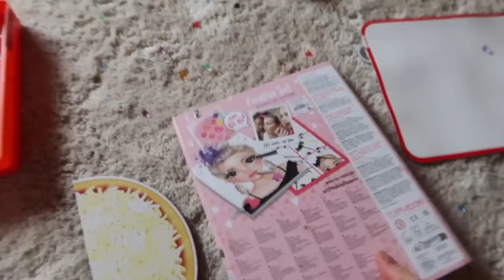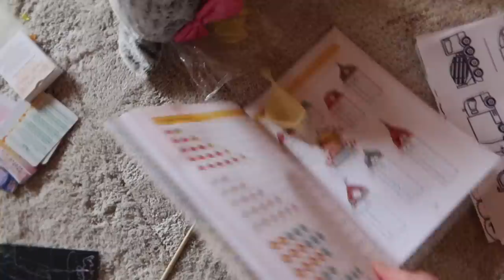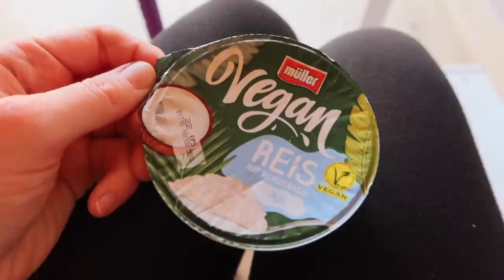Neues Merchandise | Natur Spiel | Kein Pilz Fan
Viel Spaß beim Video, wir freuen uns so sehr, dass ihr hier seid.

Ihr möchtet uns etwas schicken? Unsere Packstation:

Jana Hartmann
77955 Ettenheim

Kostet euch nichts, uns freut es wahnsinnig und ihr verpasst kein Video mehr. Ich verspreche euch tolle Family Vlogs, Real Talks, Urlaubs/Hotels Tests und interessante Mama / Frauen Themen